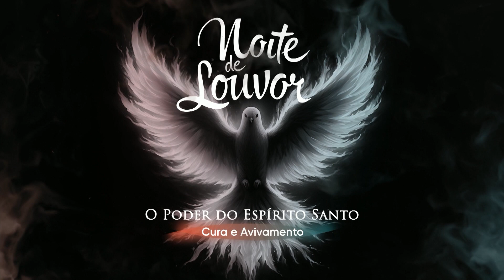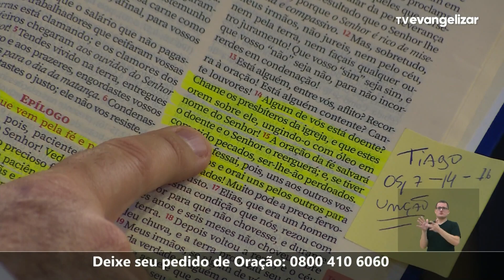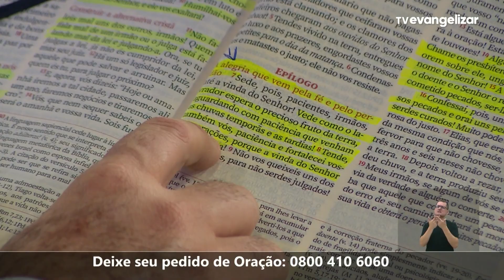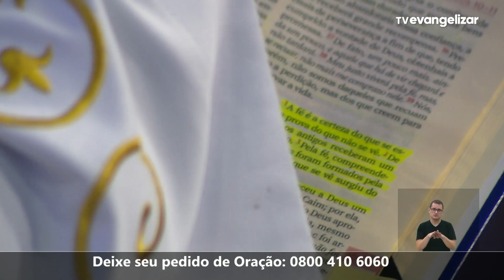Ir. Marizele e Marlon Cunha | Noite de Louvor: O Poder do Espírito Santo | 20/05/24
Noite de Louvor é o maior grupo de oração transmitido na televisão, nele participam grandes nomes nacionais e internacionais da pregação - missionários, padres, irmãs e leigos. Reúne plateia em louvor.

A atração se divide em direcionamento espiritual do público, evangelização por meio de versículos e canções, preces às intenções dos pedidos, e também realizam uma grande e verdadeira adoração ao Santíssimo.

NLO24PG012I